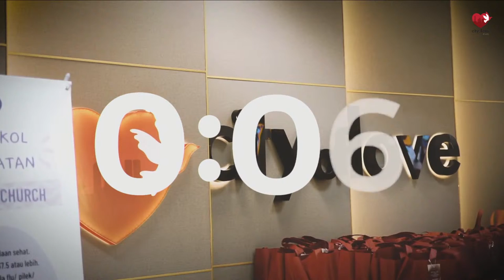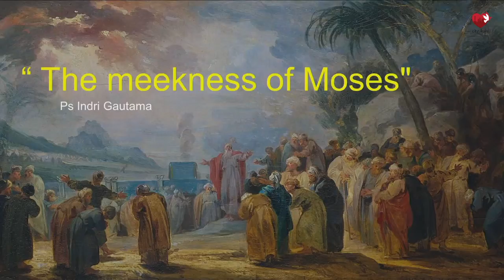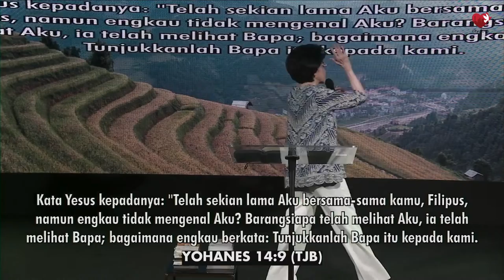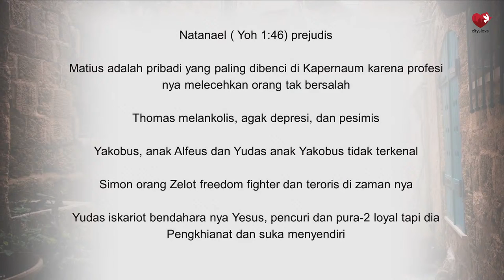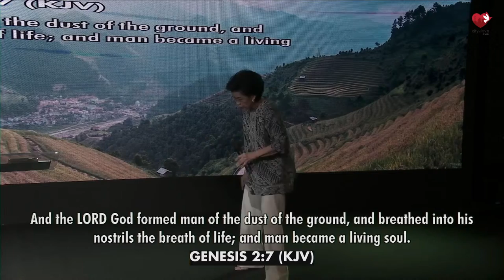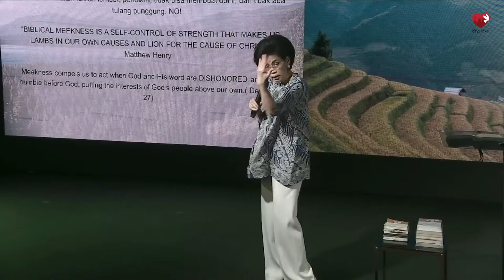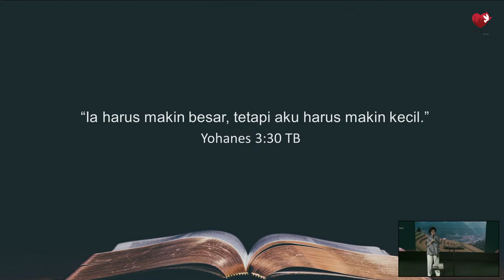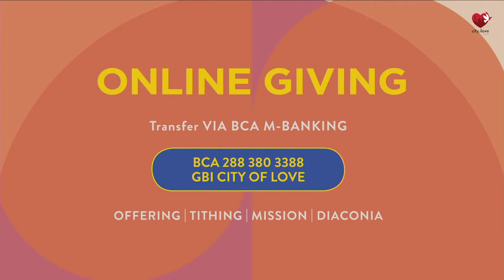The Meekness of Moses - Pdt. Indri Gautama | 27/08/23 | Sunday Service